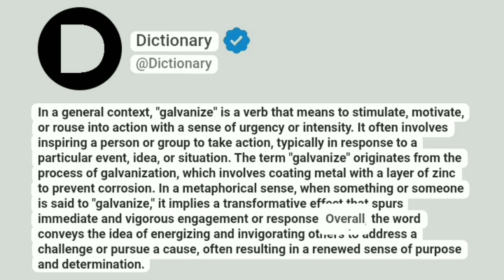Galvanize Meaning In English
In a general context, "galvanize" is a verb that means to stimulate, motivate, or rouse into action with a sense of urgency or intensity. It often involves inspiring a person or group to take action, typically in response to a particular event, idea, or situation. The term "galvanize" originates from the process of galvanization, which involves coating metal with a layer of zinc to prevent corrosion. In a metaphorical sense, when something or someone is said to "galvanize," it implies a transformative effect that spurs immediate and vigorous engagement or response. Overall, the word conveys the idea of energizing and invigorating others to address a challenge or pursue a cause, often resulting in a renewed sense of purpose and determination.